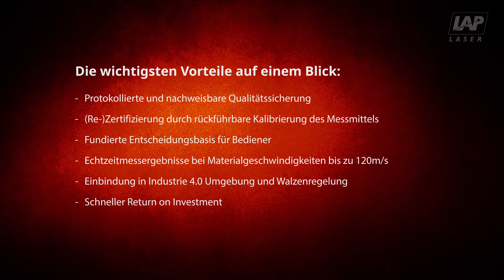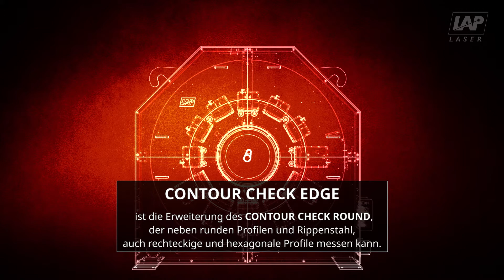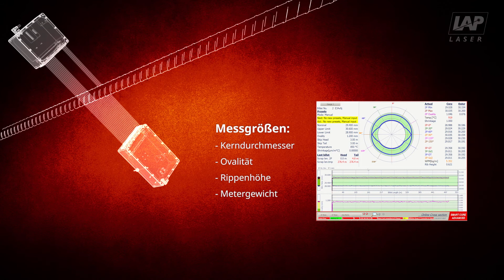CONTOUR CHECK EDGE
Robustes Lasermessystem für Walzwerke. Konturerfassung von runden, rechteckige und hexagonalen Stahlprofilen sowie Rippenstahl bis 120 m/s